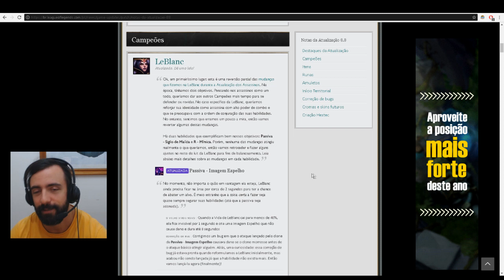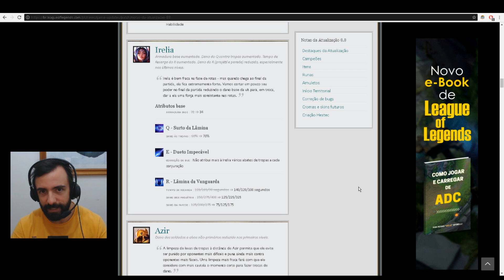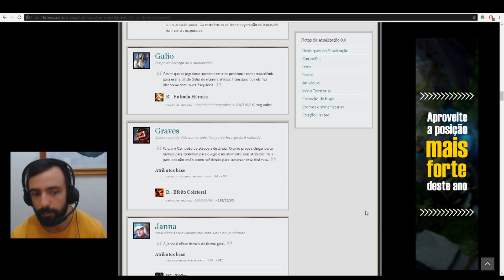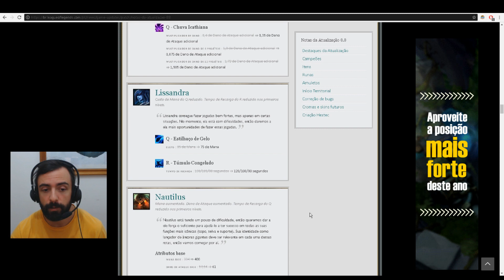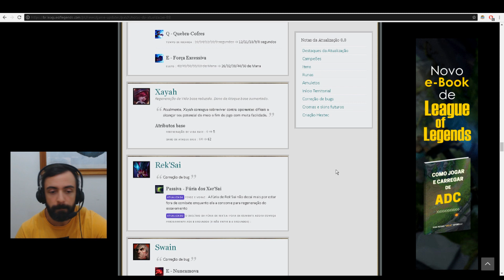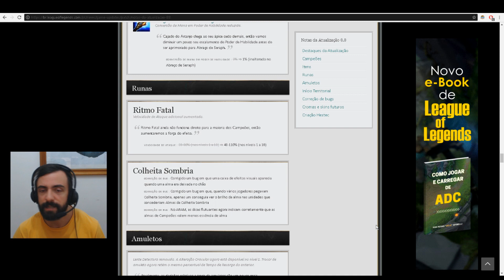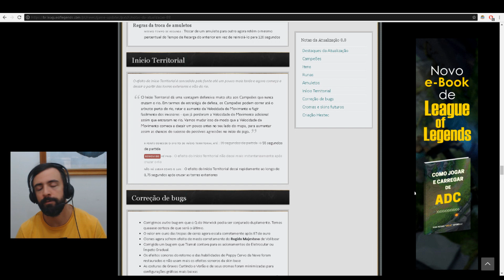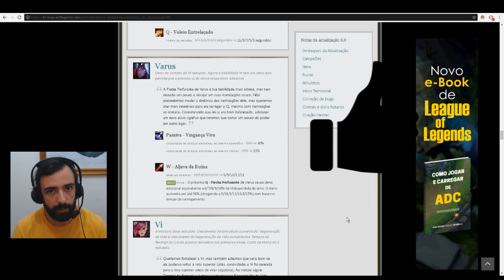ADEUS TRINKET VERMELHO - ANÁLISE PATCH 8.8